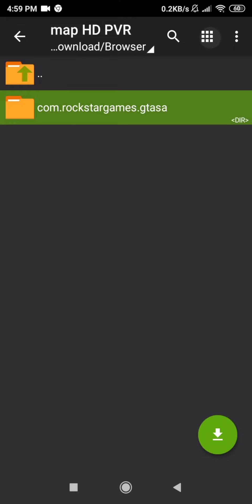GTA SA no tool txd map HD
GTA SA 👇👇👇👇👇 DXT ETC PVR android mobile ios

play 0:41